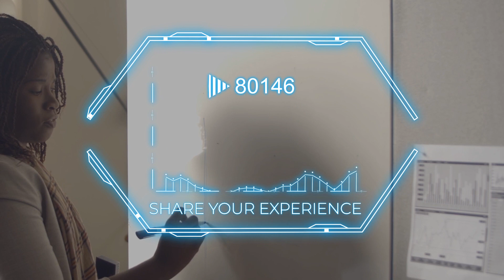HUD Tech Pack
HUD Tech Pack is an immersive template that offers a cutting-edge combination of futuristic and high-tech HUD elements with immersive holographic frames, ideal for sci-fi, cyber and technology projects. Enhance your videos with neon glow, weave, and digital interfaces that are perfect for creating modern 2D animation. Improve the look of your space videos, game trailers, tech ads, and more with this template. Easily customize the color of elements and adjust the intensity of their glow using color controllers.

Project features:
* 4K resolution
* Futuristic HUD elements
* Full-color controls